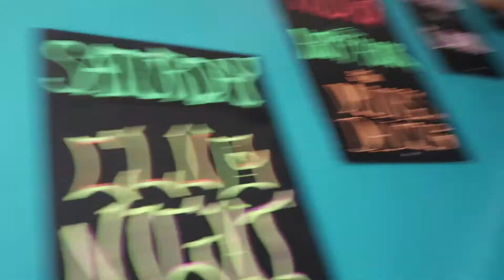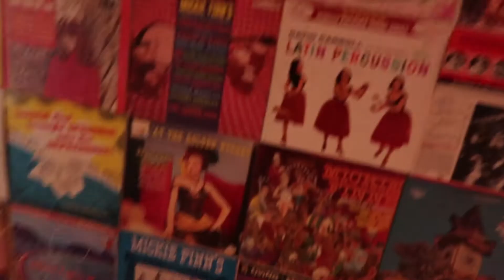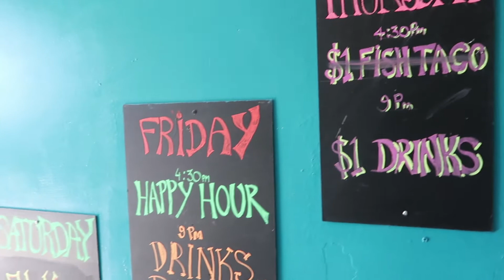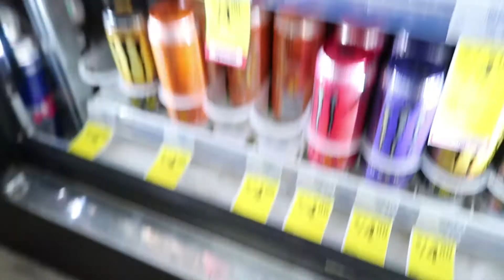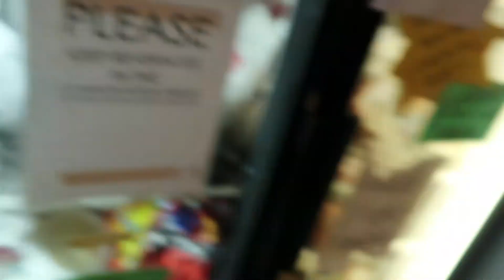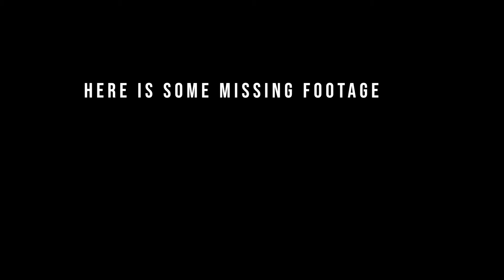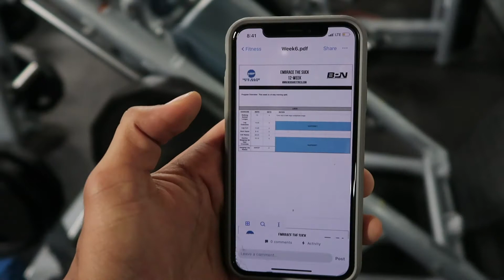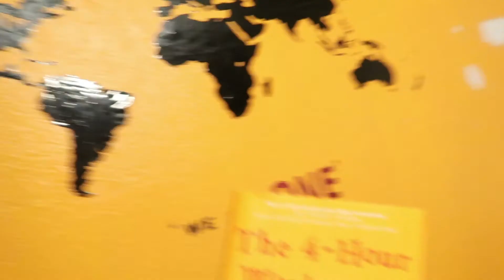Coach Life Ep. 4: What i Learned From Millionaires